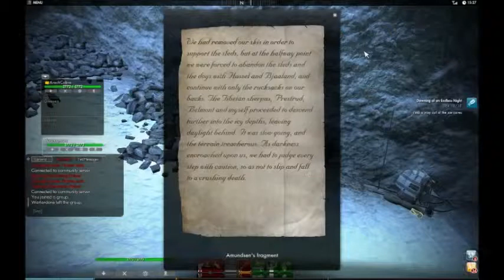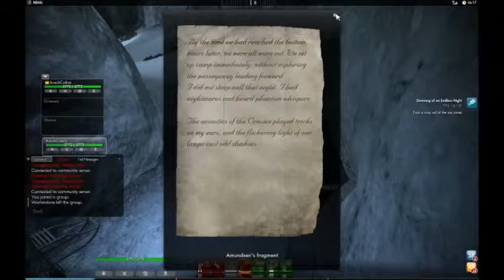Let's Co-op The Secret World Blind Part 222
Sword of Kings, Strength of Gods: Showdown with Beumont